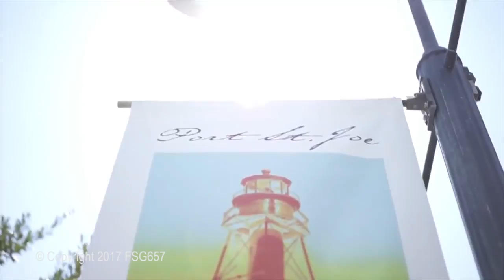Downtown Port St Joe, FL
Introducing Port St. Joe Florida,  a "small town with a big heart". Take a walk on Downtown's Reid Ave and visit the numerous gift and antique shops, bistros, enjoy the wide greenways, and the inviting waterfront marina. The Constitution City also offers a glimpse of some of the state’s earliest history.